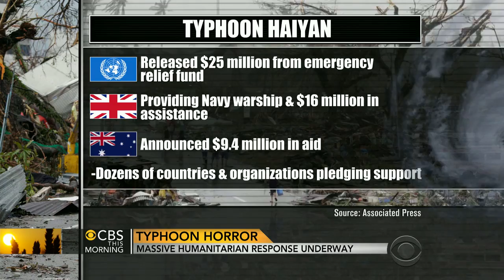Typhoon Haiyan: Massive humanitarian response underway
Millions of people are without food or shelter after the deadly storm. Humanitarian efforts are underway by the United States, the United Nations, as well as dozens of other countries and organizations. CBS News correspondent Barnaby Lo reports from Cebu, Philippines.